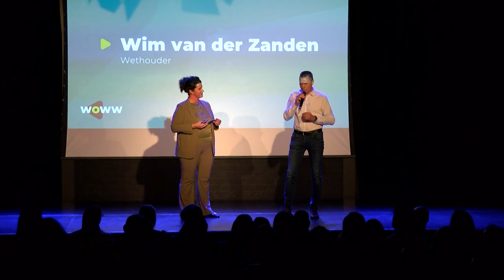Wijzer ouder worden (WOWW) in Boxtel vierde een feestje voor alle Boxtelse 50-jarigen